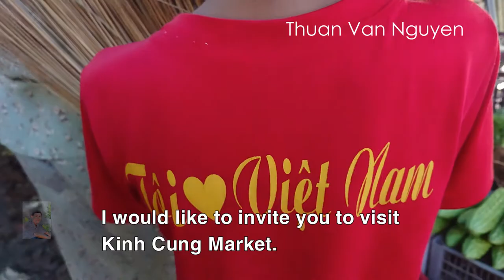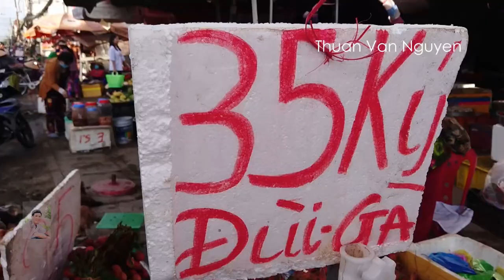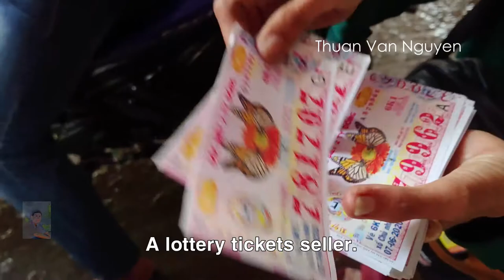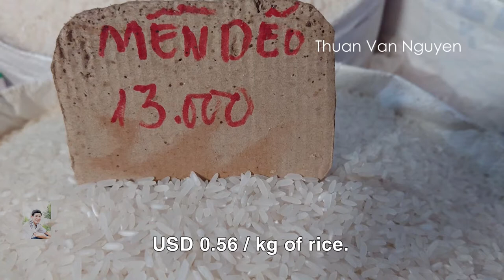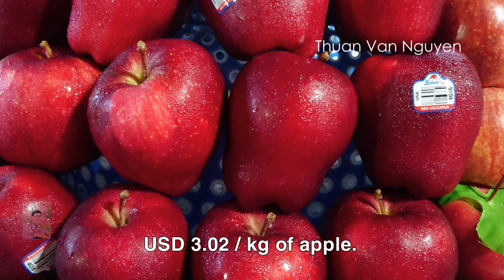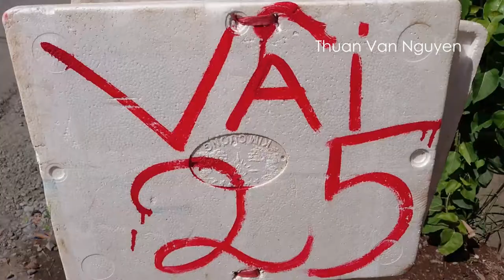Vietnam || Kinh Cung Market || Hau Giang Province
Kinh Cung Market is located in Phung Hiep District, Hau Giang Province, in the Mekong Delta region of Vietnam.
-I would like to invite you to visit Kinh Cung Market to see the market price and shopping.